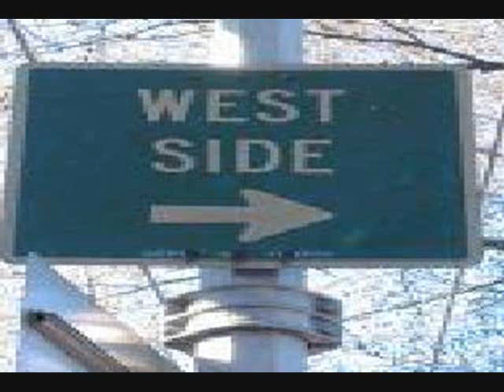Yukmouth Free At Last